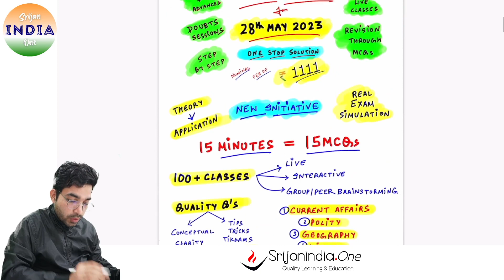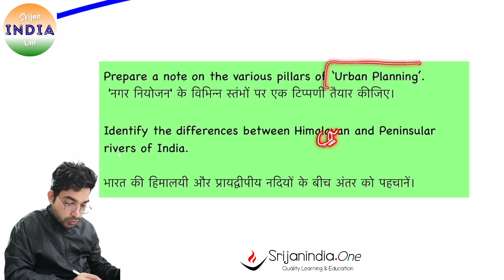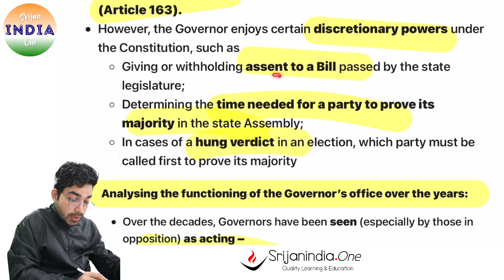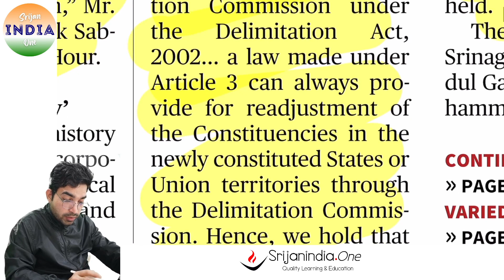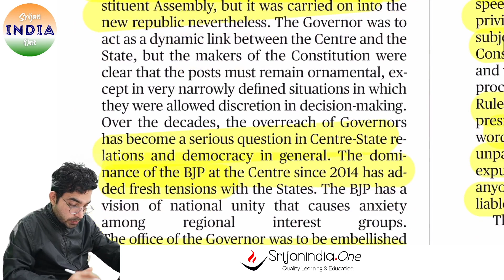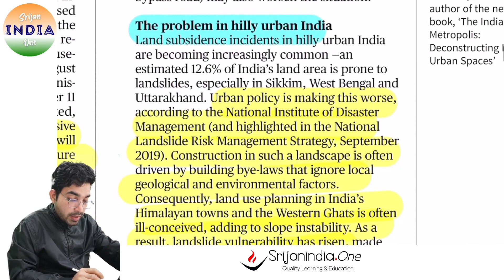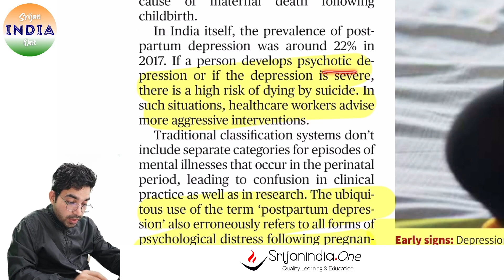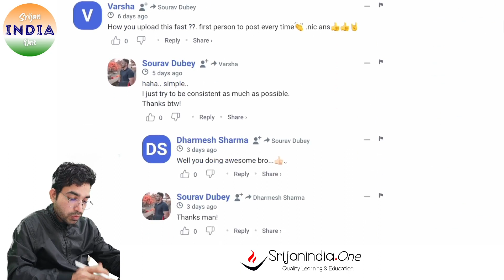14th January 2023| Daily Brief | Srijan India One